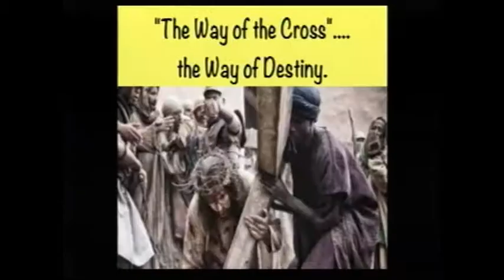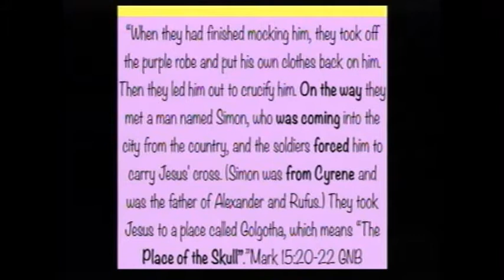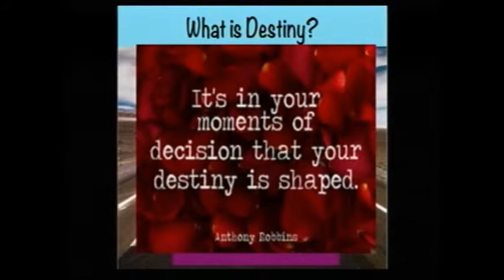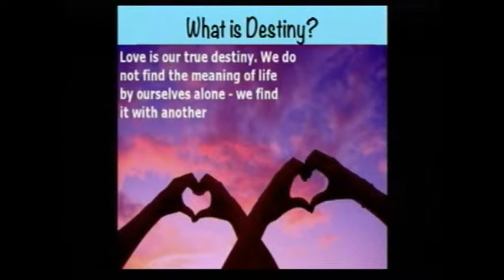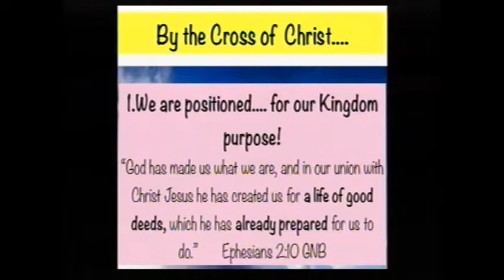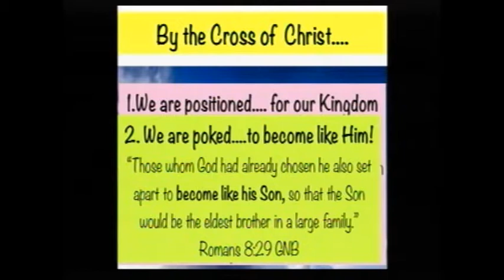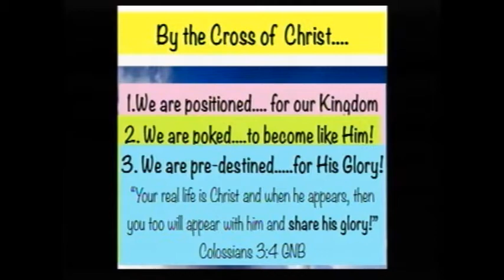14 April 2017 - The way of The Cross - The way of destiny